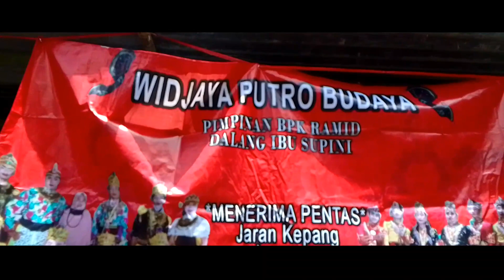JANTURAN v EBEG WIDJAYA PUTRA BUDAYA DESA LEGOK KIPRAH KAPRAJURITAN# EBEG BANYUMASAN# BUDAYA JAWA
kiprah KAPRAJURITAN EBEG widjaya putra budaya desa legok